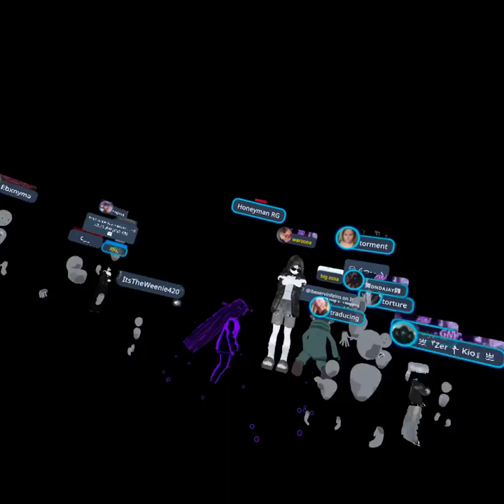TRULY DUCKING TO DROP LO TO RG AND TRADUCING/TAZZO TRIES TO JUMP IN packing